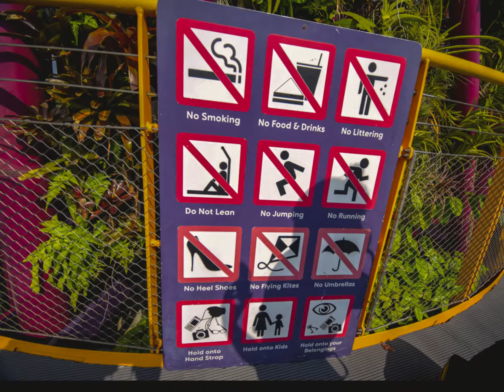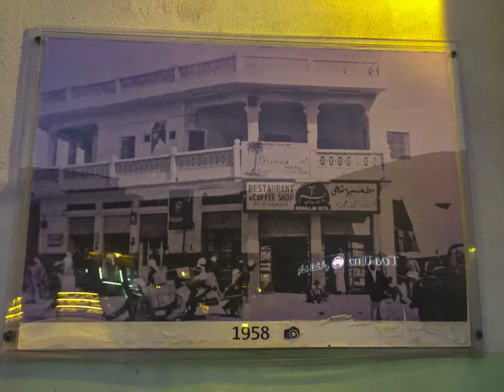BaliVideo3 Stor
Singapore Bali Qatar tour